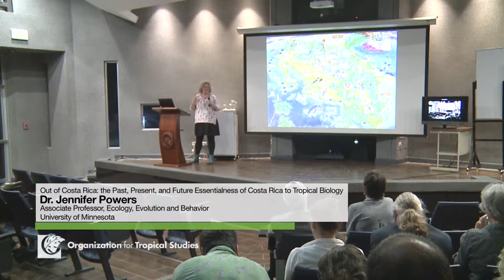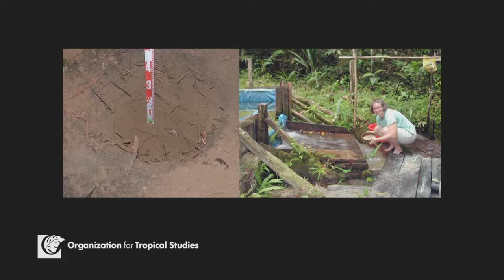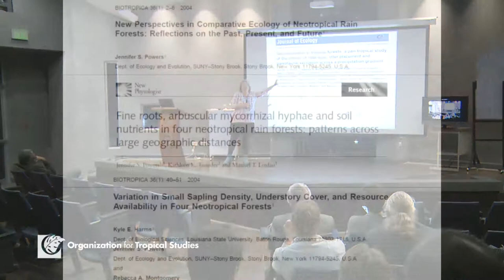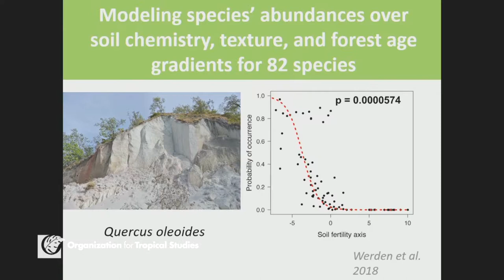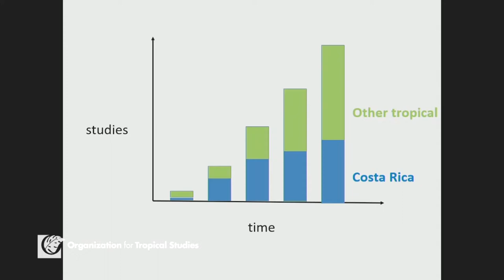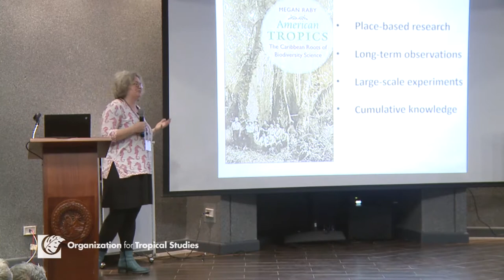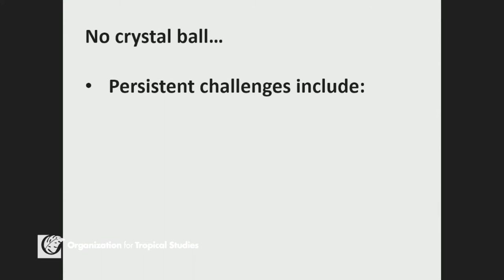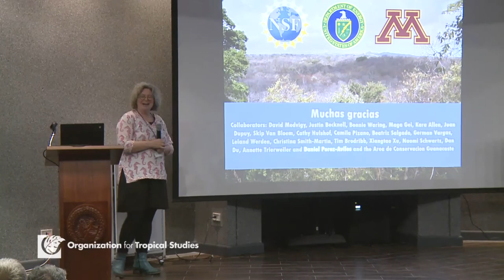Out of Costa Rica: the Past, Present, and Future Essentialness of Costa Rica to Tropical Biology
Dr. Jennifer Powers
Associate Professor, Ecology, Evolution and Behavior